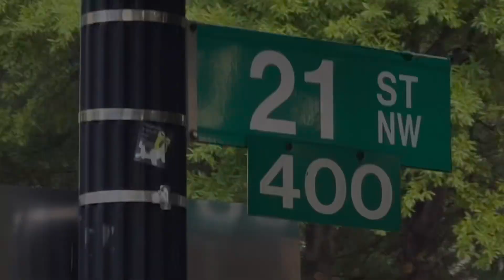Threats Upon Me Today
More threats by this lady who says she reps the prison folks. I had to get a video, yet not inside the place where I eat. Why people tryina threaten my life then tell me documenting her for the public hood is illegal? It’s illegal to threaten my life and that of my friends. Or anyone for that matter. Reincarcerate all super predators now please.

Step!

JAH LOVE